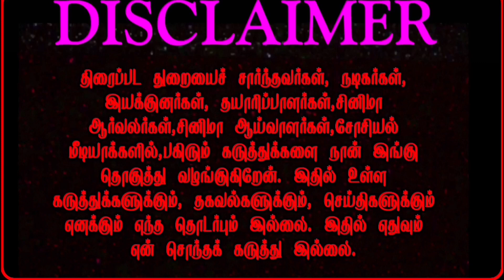RV உதயகுமாருக்காக ரஜினிகாந்த் செய்த காரியம் | superstar Rajinikanth | RV UdayaKumar | AVM | Ejaman